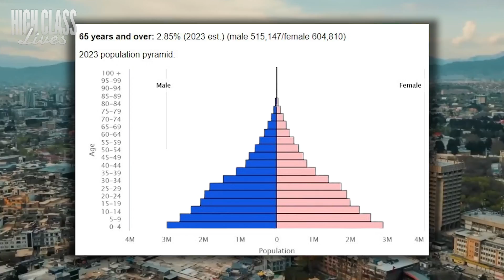The Biggest Mega Projects Under Construction In Afghanistan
In this video, we explore the biggest mega projects currently transforming Afghanistan's landscape. From the massive mega projects in Afghanistan mega builds to insane engineering feats, these developments are reshaping the nation’s future. Watch as we uncover the ambitious smart city initiative with Kabul New City, the groundbreaking Qosh Tepa Canal, and other mega projects that are pushing boundaries. These expensive construction projects are key to the future of Afghanistan, including the monumental TAPI Pipeline and the impressive Qosh Tepa Canal Afghanistan. Get ready to discover the largest mega projects and construction projects shaping the country’s next chapter, only here on Civil Mentors.